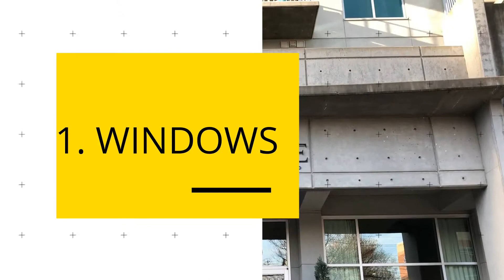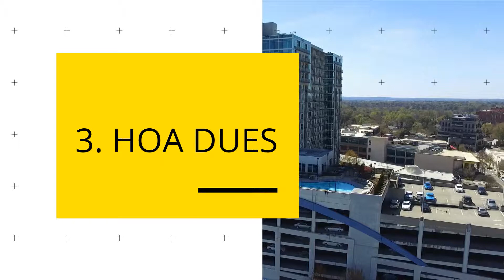3 Things we hate about Eclipse Condominium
Quick summary of top 3 things we HATE and LOVE about Eclipse building. For a detailed review of Eclipse building please visit:

The views and opinions expressed in this video are those of the authors and are not an advice to buy or sell real estate.